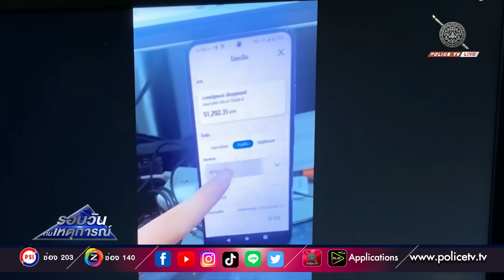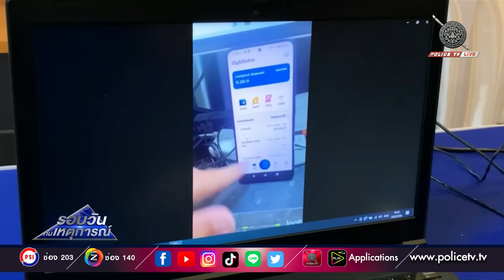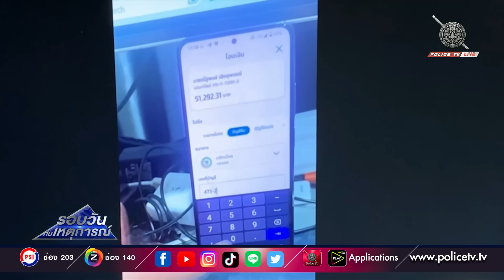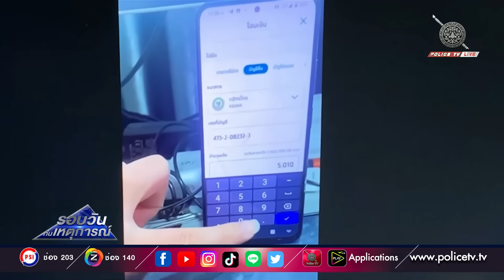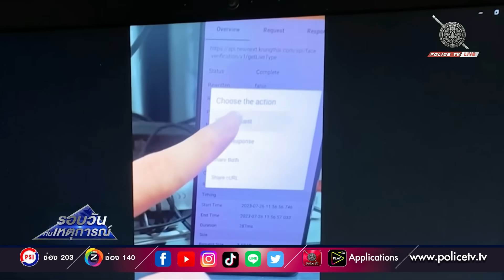ตร.ไซเบอร์ จับหนุ่มขายข้อมูลส่วนบุคคล 15 ล้านชื่อให้กลุ่มสีเทา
ตำรวจไซเบอร์ จับหนุ่มลักลอบขายข้อมูลส่วนบุคคล 15 ล้านรายชื่อ โดยนำมาโพสต์ขายต่อในเฟซบุ๊กให้กับกลุ่มธุรกิจสีเทา ได้เงินกว่า 4 แสนบาท นอกจากนี้ยังขายโปรแกรมซอฟต์แวร์ยิงข้อความ และซอฟต์แวร์ดักจับใบหน้าของบัญชีม้า